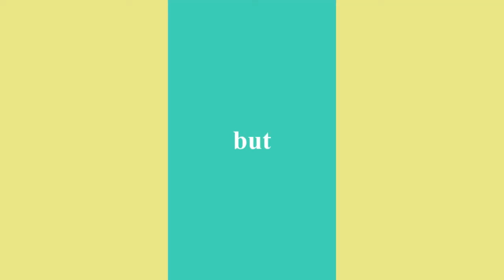Trailer 5 Ningbo teaching week